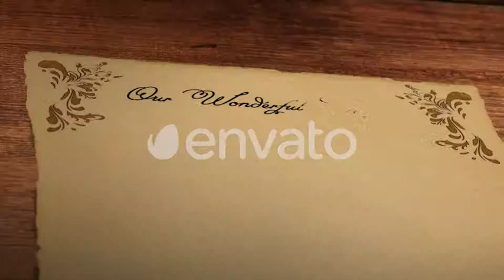Our Wonderful Voyage Slideshow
Hello, colleagues! Here you will find a photo gallery in the scenery of ancient cities. Many of us dream of traveling to historical places of other countries, where the unique atmosphere and scenery will make the trip even more special. This project is suitable for different occasions, such as honeymoon, tourist trip, family vacation.

    Project features:
    20 photos placeholders
    After Effects CS5 or higher compatibility